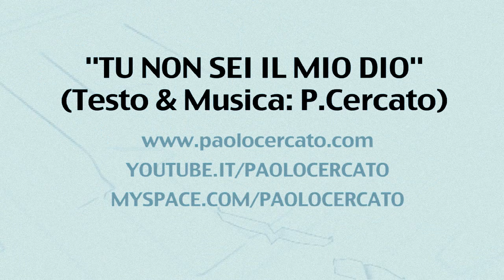MIGLIORI AUTORI DI NUOVE CANZONI ITALIANE 2012 2013 | MUSICA ITALIANA 2012 2013 | CANZONI D'AUTORE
"TU NON SEI IL MIO DIO" (testo & musica di P.Cercato) - Compositore, autore torinese, Paolo Cercato è il vincitore del primo premio come miglior testo al "Canzoni a Colori 2008".
YOUTUBE.IT/PAOLOCERCATO -
"Ogni essere umano è all'origine un assoluto capolavoro e porta in sé la testimonianza della propria unicità creativa, nessuno è mai nato come lui prima di lui e nessuno nascera' mai come lui dopo di lui. Il progetto cui ognuno avrebbe diritto sarebbe quello di rimanere se stesso e continuare ad esserlo, come lo è all'età di tre o quattro anni quando agisce esclusivamente secondo i propri bisogni e desideri, si nutre, gioca, sorride e ama. Invece degli esseri umani in questa occidentale perversa società vengono creati ragionieri, mariti, direttori, operai, insegnanti, attori, artisti, papi, presidenti, delinquenti, malati, etc etc.." (Silvano Agosti)

ASCOLTA LE ALTRE MIE CANZONI (clicca sul link sottostante)